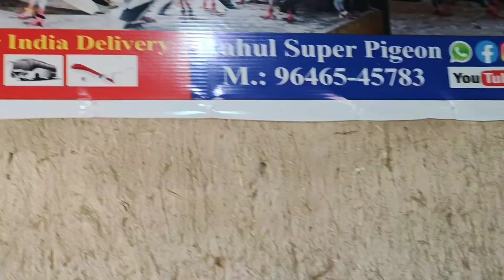For Sale | Imported Pair | Salary Teddy | MOB-9646545783 Delivery all india By Sonu Verma Ludhiana